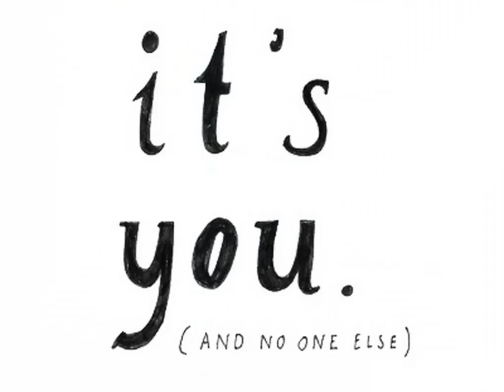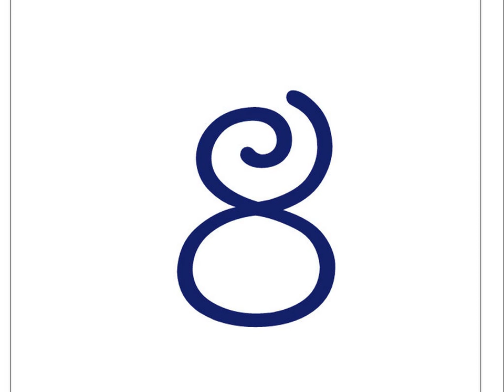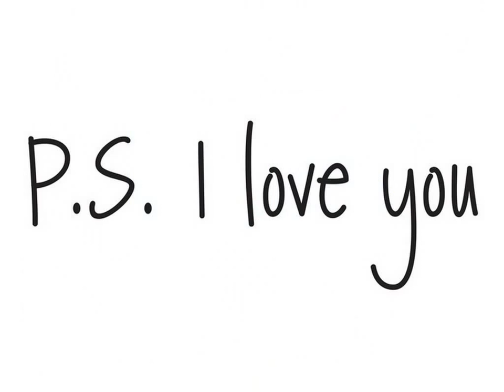Play with your number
Các phông chữ mang lại cho bạn nhiều điều thú vị hơn bạn nghĩ.
Đôi khi, chỉ cần gõ một hay vài ký tự với sự thay đổi phông chữ bất kỳ là bạn đã có một hình ảnh ngộ nghĩnh.
bạn có thể dùng làm tranh ảnh, thiệp hay avata mà không tốn quá nhiều công sức.